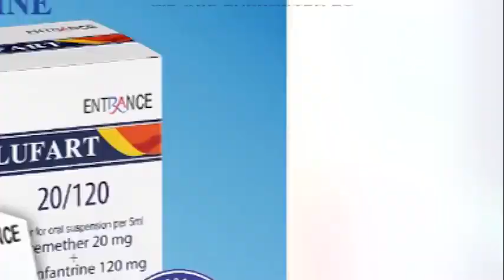First audition of GTBank Di Asa Season 5 commence at Oti Region